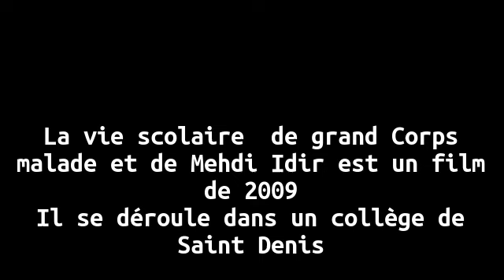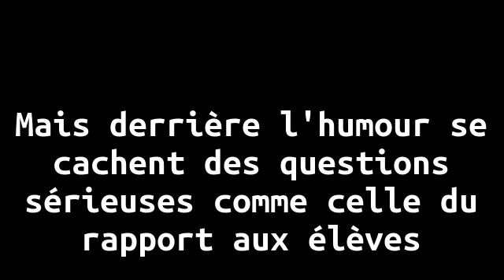La vie scolaire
Extraits et mise en perspective du film de 2019